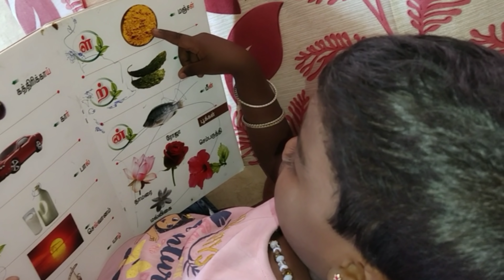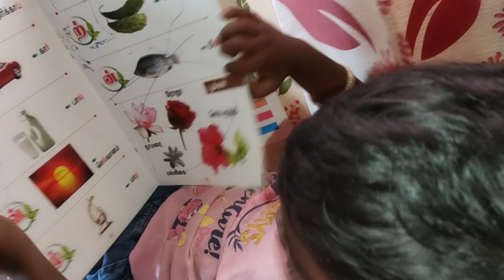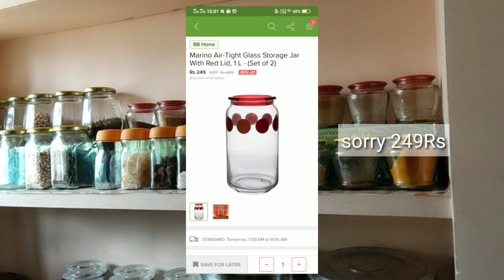My Glass Jars Collections Review & Price/நான் எங்கு வாங்கினேன்